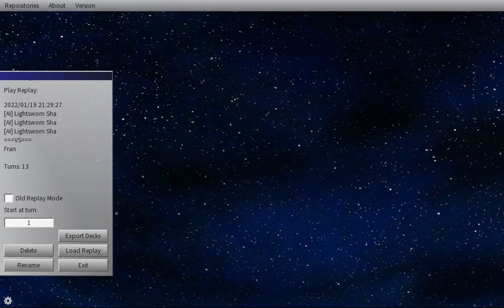[1 v 3 Relay] Frantastic Synchros vs 3 Tyranno Shaddols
Watt White

Weather Report Theme (Epic Verion)
Samuel Kim